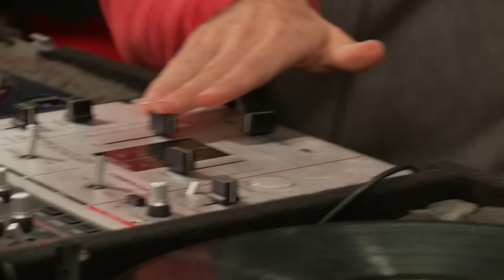Musical Mind Warp | Henry Danger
Jace Norman & Cooper Barnes warp your mind to make you tune in for Henry Danger Season 2, starting Sept. 12th at 8pm!